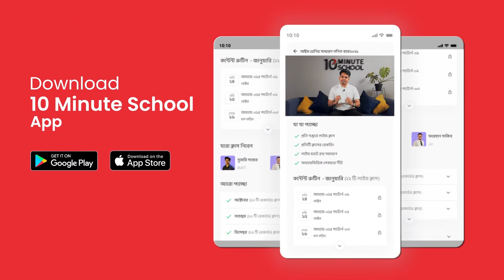SSC Test Paper Solve Course 2022 | SSC Test Paper Solve Course 10 Minute School | 10MS Skills Course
SSC Test Paper Solve Course 2022 | SSC Test Paper Solve Course 10 Minute School | 10 Minute School SSC Test Paper Solve Course |

⚡বিগত ৫ বছরের প্রশ্ন ও সমাধানসহ পুরো টেস্ট পেপার গাইড এখন হাতের মুঠোয়! এসএসসি-এর সকল প্রস্তুতি এখন পাবেন এক জায়গায়!

🔥SSC টেস্ট পেপার সমাধান কোর্স (Physics, Chemistry, Biology, Higher Math)

✍️SSC 2022 ব্যাচের বন্ধুদের জন্য চলে এলো নতুন শর্ট সিলেবাস। বেসিক ক্লিয়ার করে এই শর্ট সিলেবাসে তোমাদের সর্বোচ্চ প্রস্তুতি নিশ্চিতে টেন মিনিট স্কুলে তোমাদের জন্য নিয়ে এসেছে 'SSC 2022 Short Syllabus Crash Course।' 💯

✅কোর্সে তোমার জন্য থাকছে:
▶️ বিষয়ভিত্তিক লাইভ ক্লাস
📜 নিয়মিত লেকচার শিট
🗒️ অ্যাসাইনমেন্টের সমাধান
📚 বেসিক ক্লিয়ারে গুরুত্ব
✏️ SSC এর আদলে মডেল টেস্ট

১) SSC’22 বিজ্ঞান বিভাগের পরীক্ষার সিলেবাস ভালভাবে শেষ করা নিয়ে ভীত যারা

২) অল্প সময়ে প্রস্তুতি নিয়ে আসন্ন SSC প্রতিযোগীতায় ভালো করতে চাও যারা

৩) অভিজ্ঞ শিক্ষক, যাদের হাত ধরে শত শত ছাত্র-ছাত্রী বুয়েট-মেডিকেল-বিশ্ববিদ্যালয়ে আছে, তাদের দ্বারাই এই সংকটের সময় দিক-নির্দেশনাসহ পড়তে চাও যারা

✅কোর্সটি করে কী লাভ?

১) করোনাকালীন অস্থিরতা কাটিয়ে এক্সামের এক্সলুসিভ সাজেশনের উপর ভিত্তি করে বানানো ক্লাসগুলো থেকে অল্প সময়ে ভালো জিপিএ পাবার সুযোগ

২) সিলেক্টিভ ইম্পোর্ট্যান্ট জিনিসগুলোই যেহেতু পড়ানো হবে তাই শেষ মূহুর্তে এই ক্লাসগুলো করলে, SSC তে ভালো করার সম্ভাবনা বেড়ে যাবে অনেকগুণ

৩) কোর্সটি তোমাকে আসন্ন SSC এক্সামে আত্মবিশ্বাসী করবে কেননা তুমি যেই ক্লাসগুলো পাবে তা অভিজ্ঞ শিক্ষকদের সাজেশনের আলোকে নির্মিত

‼️কোর্সটি কীভাবে তোমাকে প্রস্তুত করবে?

১) তোমাদের অনেকেই এখনো শর্ট সিলেবাস শেষ করতেই হিমশিম খাচ্ছো, সবই পড়তে গয়ে মনে থাকছেনা কিছু আর বুঝতেছোনা কোনগুলো এক্সামের জন্য জরুরী, তাই তাদের জন্য সিলেক্টিভ ইম্পর্ট্যান্ট টপিকে শেষ মূহুর্তে প্রস্তুতি ঝালাই করতে সহায়তা করবে।

২) কোর্সটিতে রয়েছে লাইভ ক্লাস সেশন যা শুধু তোমাদের শেখাবেই না বরং এই নতুন প্যাটার্নে তোমাদের গাইডলাইন দিবেন শিক্ষকেরা, যা তোমাকে মানসিকভাবে পরীক্ষার্থী হিসেবে গড়ে তুলবে।

৩) যেহেতু তোমাদের বেশ অনেকদিন কলেজ বন্ধ ছিল আর প্রাতিষ্ঠানিক প্রস্তুতি সেরকম ভাবে নিতে পারোনি তা মাথায় রেখেই কোর্সটি সাজানো যেন দীর্ঘ বিরতি ও আসন্ন এক্সামে মানসিক চাপ কম অনুভব হয় কেননা এই কোর্সে আসার মতন জিনিসগুলোই বারেবারে চর্চার সুযোগ পাবে।

💁‍♂️Released tags:
ssc exam preparation,ssc preparation 2022,ssc test paper solve course,ssc short syllabus,ssc short syllabus, ssc test paper 2022,crash course,ssc exam preparation,
ssc crash course 10 minute school,